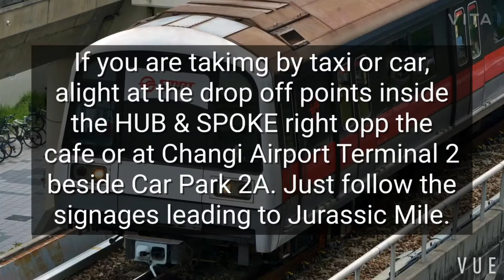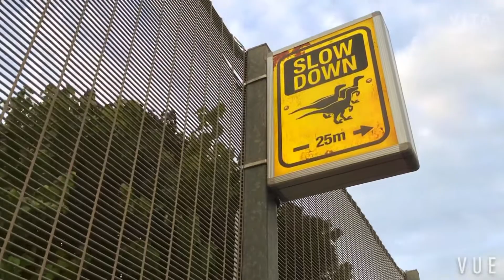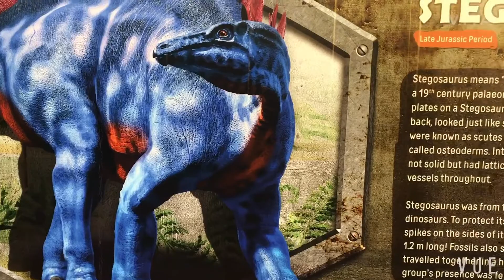DINO’S ON THE LOOSE @ JURASSIC MILE!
Changi Jurassic Mile Jurassic Mile is Singapore’s newest and largest permanent outdoor display of life-sized dinosaurs. More than 20 different pre-historic creatures from nine different species stretch over 1-kilometre of the cycling and jogging path. Expect to see carnivorous and herbivorous species, defensive dinosaurs, as well as those that fly. The tallest dinosaur stands at almost 5 meters high!

From a towering Tyrannosaurus Rex to gigantic dinosaur eggs, visitors will be wowed by the lifelike dinosaur exhibits at the Changi Jurassic Mile, making it a perfect outdoor weekend destination for families and friends.

Travel to Jurassic Mile on foot or by cycling (rent a bicycle from GoCycling) from HUB & SPOKE or from East Coast Park via the Changi Coastal Park Connector.

Operating Hours:
24 Hours

Mon - Thu

Free Entry

Fri - Sun

Free entry, but to ensure safe distancing, from 9.00am to 12.00am, visitors must make a booking before allowed entry into Jurassic Mile.